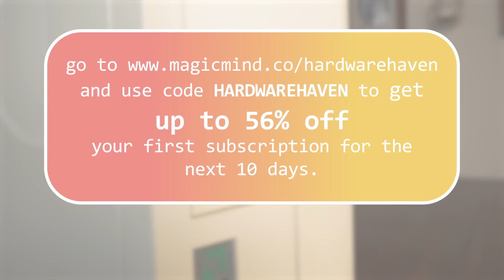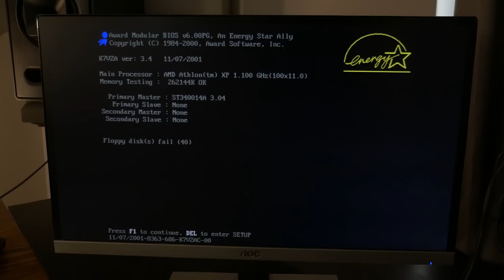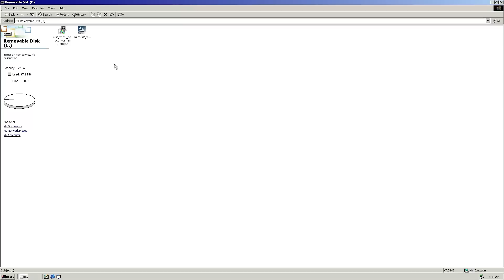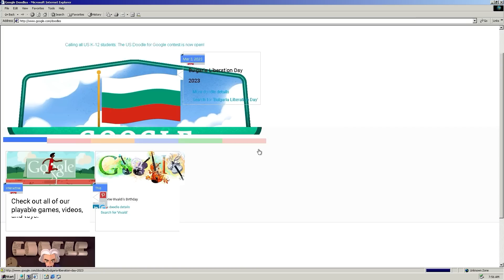The OLDEST PC I've Ever Worked On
"If You Want To" - Me
"CRENSHAW VIBES" - GARRISON
► My Remote Editing PC
► Camera - LUMIX G7
► SD Cards - SanDisk Extreme PRO
► Capture Card - EVGA XR1
► Studio Lights
► Microphone - Shure SM7b
► Interface - Presonus Quantum
Timestamps:
0:00 Intro
0:22 Boosting Productivity With Magic Mind
1:48 Back Story
2:22 Missing Out On Content
4:16 Cracking It Open
6:14 Examining the PSU
7:10 Back to the PC
11:23 Attempting to power it on
14:15 Taking a look at the BIOS
15:40 Windows
16:46 Future Plans (Part 2)